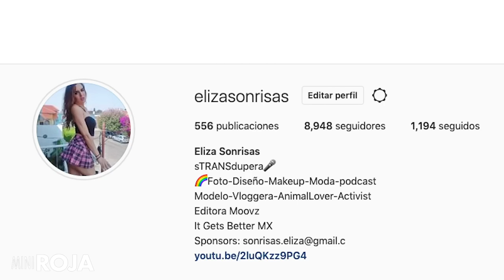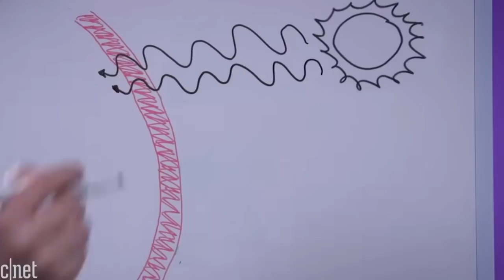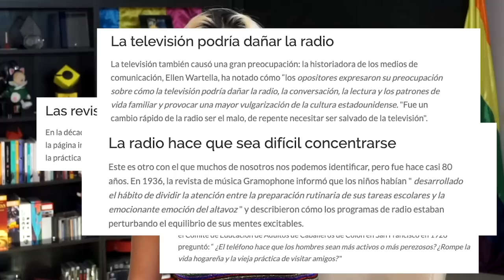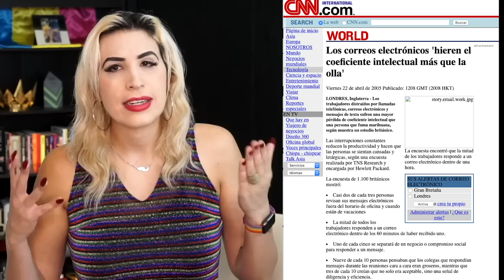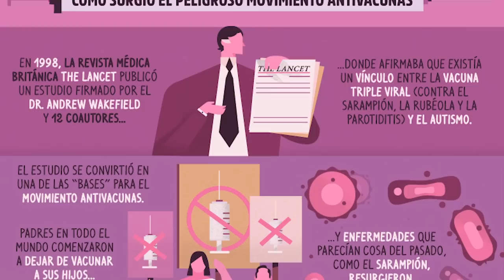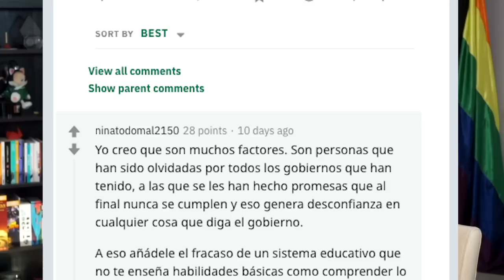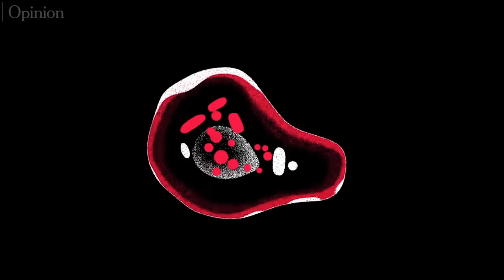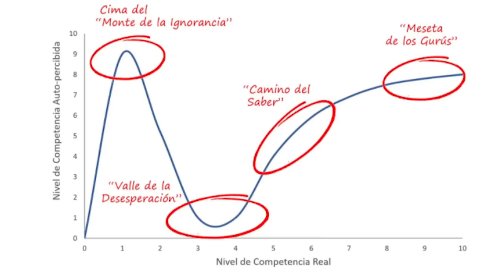Estos son los métodos en los que el 5G transmite el coronavirus: ⁿᶦⁿᵍᵘⁿᵒ /MiniRoja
A veces me pregunto.. ¿Qué fue lo que llevó a que toda esta gente piense las cosas que piensa? ¿Fue un fallo en el sistema educacional?

Como sea.. esto es mucho más profundo que mero gente teniéndole miedo a las antenas.